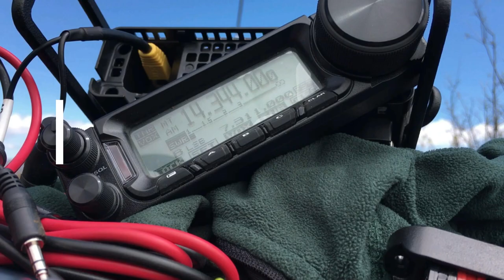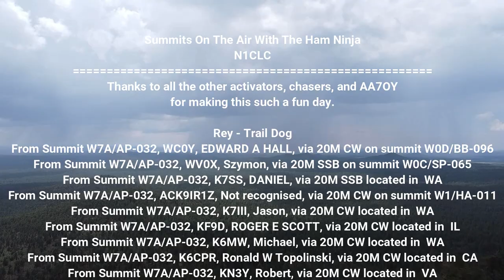A White Mountain AZ Triple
Follow N1CLC and AA7OY on a Summits On The Air triple activation NE Arizona, Wolf Mtn, Wishbone Mtn., and Lake Mtn.

Croppy fishing poles from AliExpress